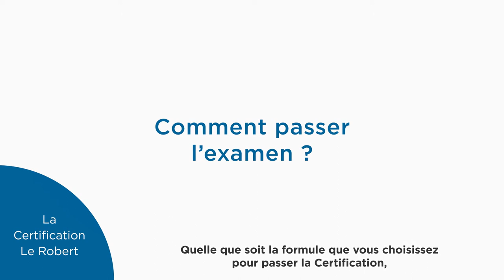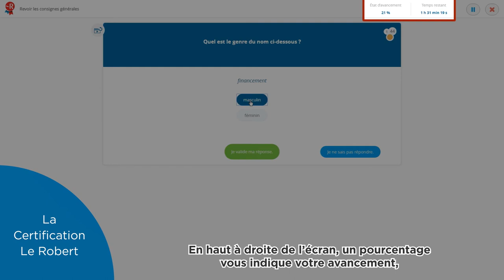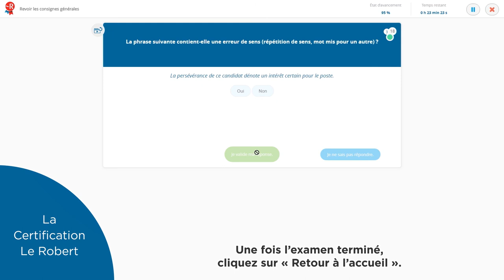Certification Le Robert - Comment se passe l'examen ?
Découvrez comment se passe l'examen de la Certification Le Robert dans cette vidéo tutorielle !

Mesurer et faire valoir votre niveau de français, c'est désormais possible grâce à la Certification Le Robert ! Que vous soyez salarié, travailleur indépendant, étudiant ou en recherche d’emploi, la Certification Le Robert est un atout pour votre CV et votre carrière.

La Certification Le Robert en 7 points clés :
1. GLOBALE : elle permet de tester de façon fiable les compétences d’un candidat en langue française (orthographe, grammaire, expression et vocabulaire).
2. RAPIDE : en seulement 1 heure et 45 minutes, à travers 11 types d’exercices et 350 questions à la difficulté progressive.
3. PROFESSIONNELLE : la Certification Le Robert est la seule adaptée au milieu de l’entreprise. Le candidat est testé devant son ordinateur, outil privilégié du salarié, sur des phrases directement issues du monde professionnel.
4. ACCESSIBLE : il est possible de la passer dans un centre d’examen agréé, en entreprise ou même à domicile grâce à un système de vidéosurveillance performant par webcam.
5. IMMÉDIATE : le score sur 1 000 est envoyé par courriel au candidat, immédiatement à l’issue de la session. Il est assorti d’un bilan détaillé nuançant les résultats obtenus.
6. SÉCURISÉE : un code de vérification, destiné à l’employeur ou à l’université, garantit son authenticité.
7. RECONNUE : elle est éligible au Compte Personnel de Formation (CPF).